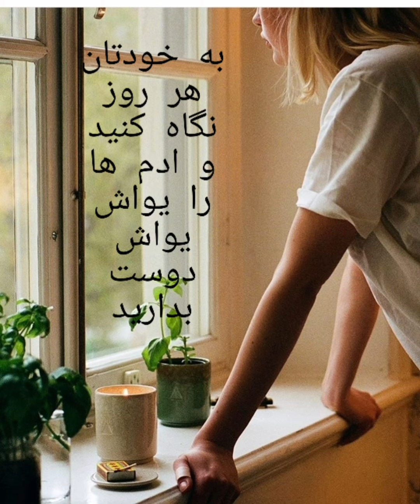لبخند بزن زندگی کوتاه ست#زندگی _کوتاه#انگیزه_موفقیت امیدواری تنهایی شاد_زیستن